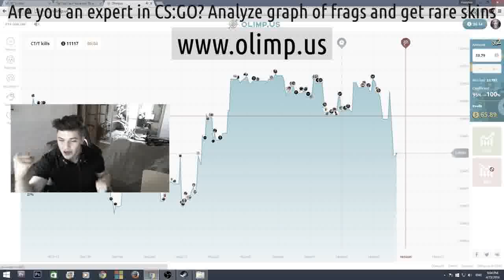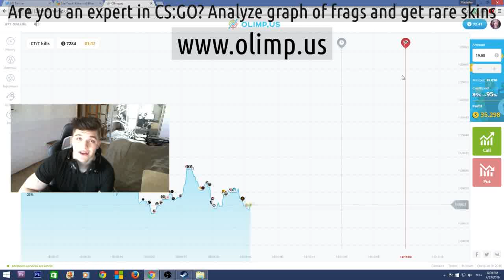Csgo in 4k